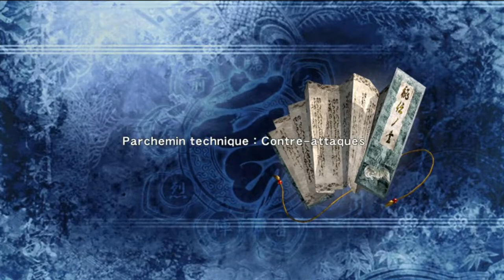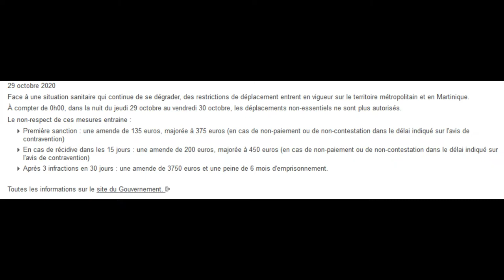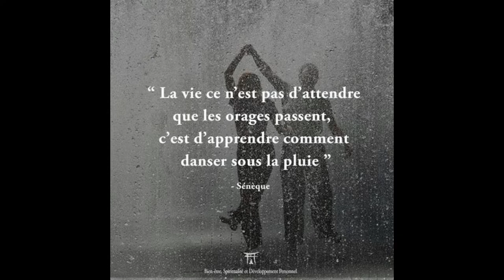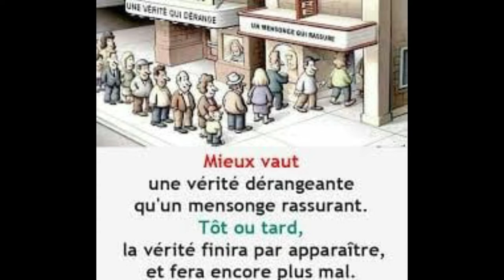Lucien Rebatet - Les Décombres 4